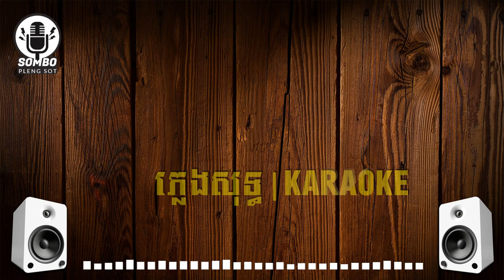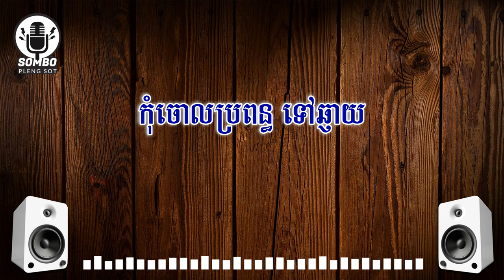ប្រពន្ធរត់ចោល ភ្លេងសុទ្ធ | Bropun Rot Chol [ SOMBO PLENG SOT ]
++Credit:
សូមជួយគាំទ្របទភ្លេងដើម​ @sum vandorn plengsot៖